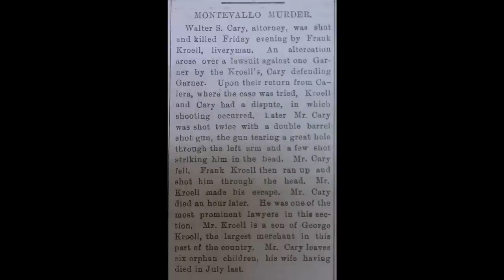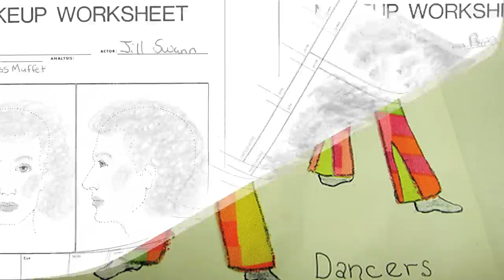A Glimpse in Time-Montevallo, Al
A documentary on the University of Montevallo, Montevallo, Al, and all its rich history.